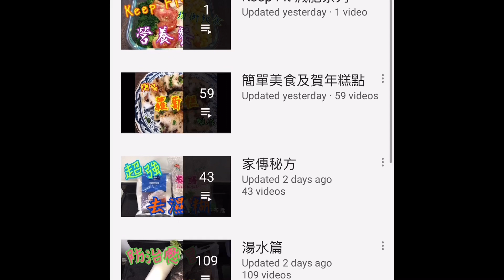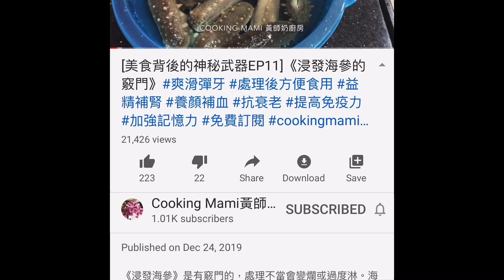《保存鮮魚🐡竅門》 《蕃茄豆腐鯇魚湯》唔使日日去街市 也有鮮魚吃🐠🐟 Method to keep fish fresh ，Tomato Tofu Fish Soup 老少咸宜 鮮甜美味😋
@Cooking Mami黃師奶廚房